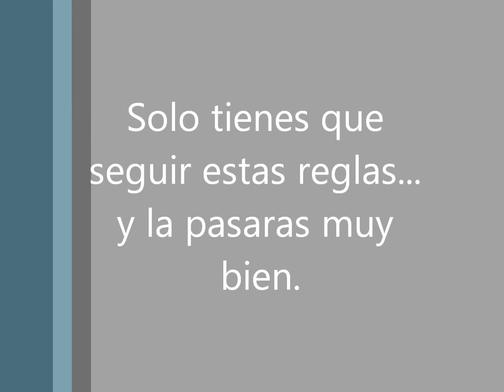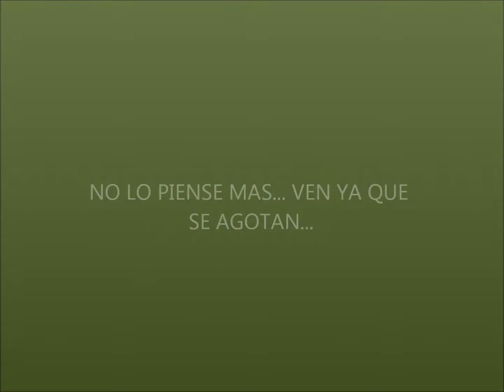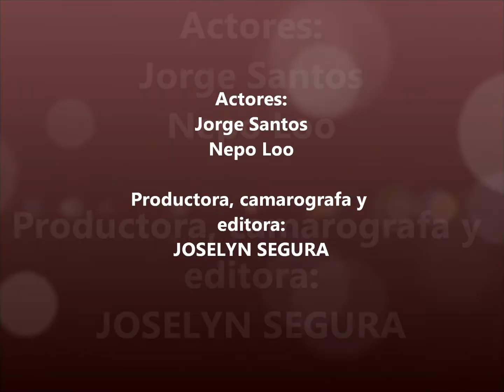matpps-rulealgimetria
juego de matemaicas